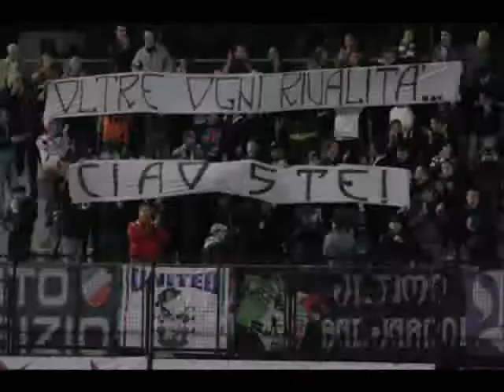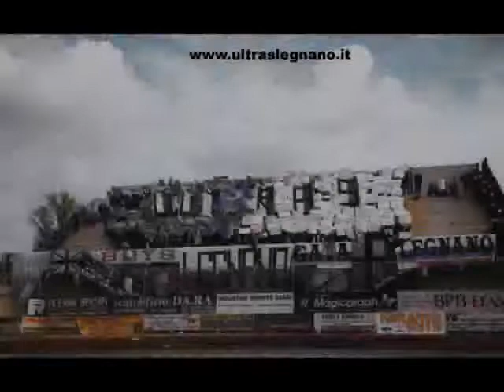Omaggio al Derby Pro Patria-Legnano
Raccolta di foto di un derby che manca da troppo tempo.
Il derby dell'Alto Milanese